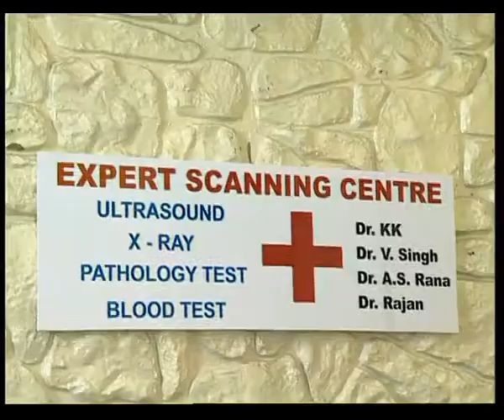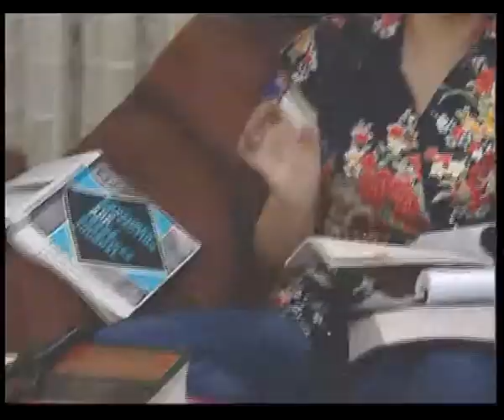Hammri Adalat Prog_Delhi Doordarshan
Hammri Adalat Prog_Delhi Doordarshan,Video Editing,Final Cut Pro,Sukhjender